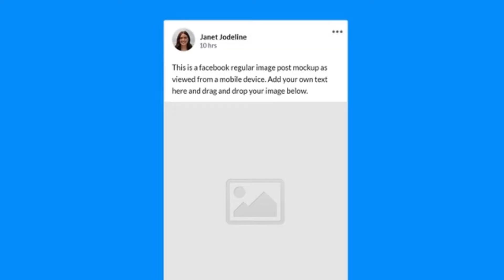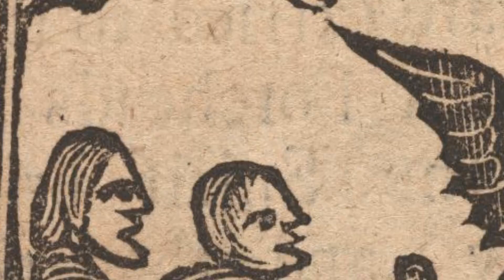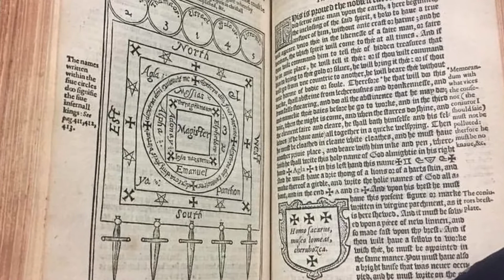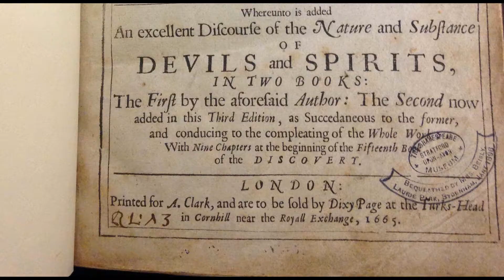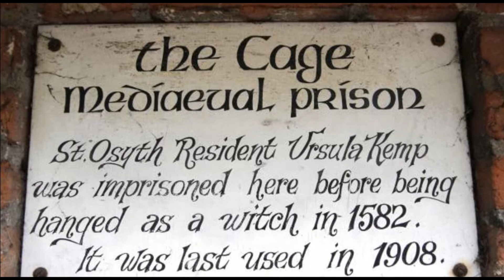ऐसी बनती है एक चुड़ैल । Everything About Witch & Witchcraft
इस वीडियो का तात्पर्य किसी भी तरह का अंधविश्वास फैलाना नहीं है। इस वीडियो को केवल और केवल आपके मनोरंजन हेतु बनाया गया हैं।

दुनिया में चुड़ैल यह शब्द कैसे आया से लेकर आजतक किस तरह चुड़ैल के प्रकोप होते हैं यह सब पूरे विस्तार से इस वीडियो में बताया गया है।

Concept & Written              MrFreaky

TimeCodes

0:00 - Intro
1:06 - Chudail Kaisi Banti Hain
1:48 - Difference Between Normal Ghost & Chudail
2:35 - Chudail kaisi Dikhti Hain
4:17 - Talk about Movie Based on Real Life Incident
5:47 - Talk About Witch & Witchcraft
6:20 - Talk About White Witches
7:44 - Talk About England Haunted House The Cage Incident
9:34 - Talk About India Watching Witches Incident
11:24 - Talk About Ancient Witchcraft & Women Torture

Pat Whelen from Pexels
Street Donkey from Pexels
Altea Alessandroni from Pexels
Gabby K from Pexels
Naveen Neelipally from Pexels
Ketut Subiyanto from Pexels
Aghyad Najjar from Pexels
KoolShooters from Pexels
Anastasia Shuraeva from Pexels
Eno Eltora from Pexels
Julius M from Pexels
Cengiz from Pexels
Biplab Sau from Pexels